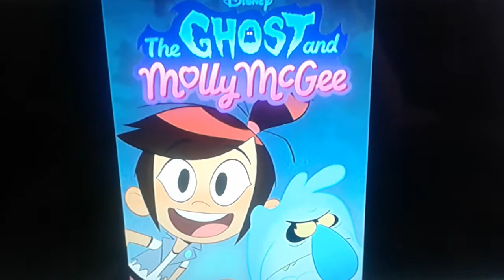Are you excited this serie #1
the ghost & molly mcgee (2021) i hope like this

una de las nuevas series en disney channel bueno vi un vistazo y vi el intro y el sneak peek y bueno es la historia de una chica llamada "molly mcgee" una chica que vive en una casa junto con su familia pero un amigo fantasma llega a la casa pero ahora molly decide ser su amigo como ghost, y bueno esta serie se estrenara hasta octubre o noviembre en disney channel y yo opino que hay una nueva waifu desbloqueada y es molly

si no la han visto el sneak peek veanlo 😊👍

¿Que opinan la nueva serie?